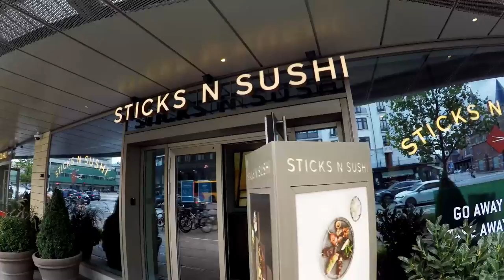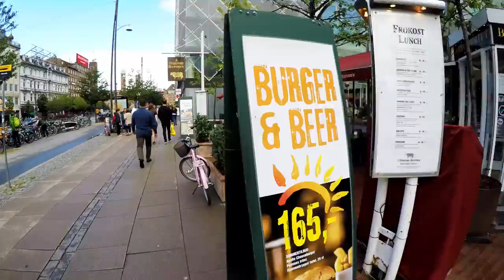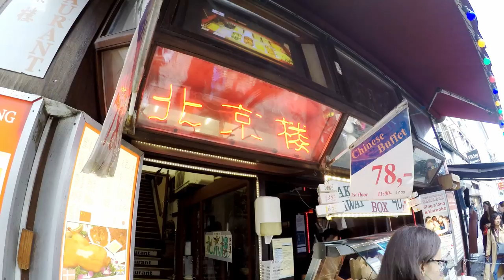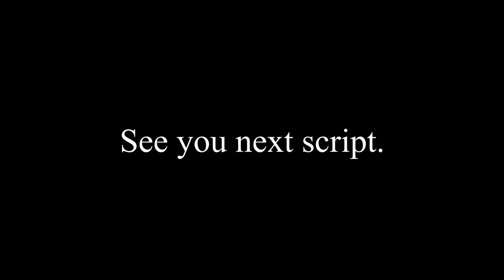4K Walking In Copenhagen Central Station to Walking Street.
Walking In Copenhagen Central Station to Walking Street.

Denmark (Danish: Danmark) is the smallest of the Nordic countries in terms of landmass. Once the seat of Viking raiders and later a major north European naval power, the Kingdom of Denmark is the oldest kingdom in the world still in existence, but has evolved into a democratic, modern, and prosperous nation.

These days, the Danish Vikings have parked their ships in the garage and put the helmets on the shelves, and along with the other Scandinavian nations, have forged a society that is often seen as a benchmark of civilisation; with progressive social policies, a commitment to free speech so strong it put the country at odds with much of the world during the 2006 cartoon crisis, a liberal social-welfare system and, according to The Economist, one of the most commercially competitive. Top it off with a rich, well-preserved cultural heritage, and the Danes' legendary sense of design and architecture, and you have one intriguing holiday destination.

Dubbed in various surveys and polls throughout the years as the "happiest country in the world", it is often pictured as a romantic and safe place, likely linked to Hans Christian Andersen as a "fairy tale" on its own. Of course much more lies beneath the surface, but for the traveller, Denmark is likely to prove convenient, safe, clean, but also quite expensive to visit.
เดินในสถานีรถไฟกลางโคเปนเฮเกนไปยังถนนคนเดิน

เดนมาร์ก (เดนมาร์ก: Danmark) เป็นประเทศที่เล็กที่สุดในกลุ่มนอร์ดิกในแง่ของผืนดิน ราชอาณาจักรเดนมาร์กเป็นอาณาจักรที่เก่าแก่ที่สุดในโลกที่ยังคงดำรงอยู่ แต่ได้พัฒนามาเป็นประเทศที่มีประชาธิปไตยทันสมัยและเจริญรุ่งเรือง

ทุกวันนี้ชาวไวกิ้งเดนมาร์กจอดเรือไว้ในโรงรถและวางหมวกกันน็อกไว้ที่ชั้นวางและพร้อมกับชาติอื่น ๆ ในสแกนดิเนเวียได้สร้างสังคมที่มักถูกมองว่าเป็นมาตรฐานของอารยธรรม ด้วยนโยบายทางสังคมที่ก้าวหน้าความมุ่งมั่นในการพูดอย่างเสรีที่แข็งแกร่งทำให้ประเทศขัดแย้งกับส่วนใหญ่ของโลกในช่วงวิกฤตการ์ตูนปี 2549 ระบบสวัสดิการสังคมแบบเสรีนิยมและตามที่ The Economist กล่าวว่าเป็นหนึ่งในประเทศที่มีการแข่งขันเชิงพาณิชย์มากที่สุด ปิดท้ายด้วยมรดกทางวัฒนธรรมที่อุดมสมบูรณ์และได้รับการอนุรักษ์ไว้เป็นอย่างดีรวมถึงสัมผัสแห่งการออกแบบและสถาปัตยกรรมอันเป็นตำนานของเดนมาร์กและคุณมีจุดหมายปลายทางสำหรับวันหยุดที่น่าสนใจแห่งหนึ่ง

ได้รับการขนานนามในการสำรวจและการสำรวจต่างๆตลอดหลายปีที่ผ่านมาว่าเป็น "ประเทศที่มีความสุขที่สุดในโลก" มักถูกมองว่าเป็นสถานที่ที่โรแมนติกและปลอดภัยซึ่งน่าจะเชื่อมโยงกับ Hans Christian Andersen ในฐานะ "เทพนิยาย" ในตัวมันเอง แน่นอนว่ามีอะไรอีกมากมายที่อยู่ใต้พื้นผิว แต่สำหรับนักเดินทางแล้วเดนมาร์กมีแนวโน้มที่จะพิสูจน์ได้ว่าสะดวกปลอดภัยสะอาด แต่ก็ค่อนข้างแพงในการเยี่ยมชม